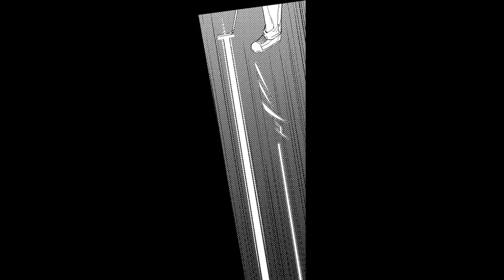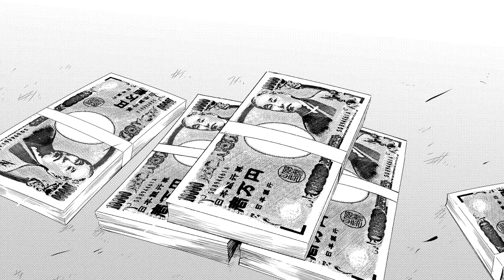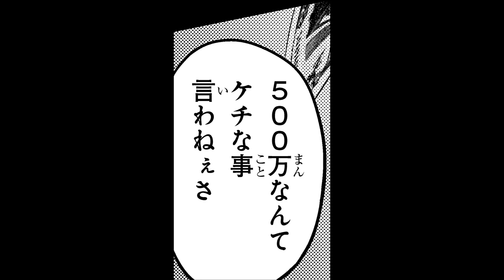【ジャンプ漫画】（cv:石谷春貴）極限状態の勝負の最中、少年のなかで何かが目覚める...！人生を賭けたハイプレッシャーゴルフ・ストーリー！『GAIN』後編【ボイスコミック】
寺坂研人先生の読切作品『GAIN』をボイスコミック化！

©寺坂研人／集英社

末永裕樹先生・馬上鷹将先生の連載作品『あかね噺』1話 前編 ボイスコミックはこちら▼

・穿貫寺通　石谷春貴
・月尾剛健　大川隼汰
・小石翠　　風間万裕子
・通の妹　　花宮ゆりこ
・店長　　　常盤昌平
・マキ　　　藍谷早咲
・医者　　　金城　慶
・店員　　　鈴木将之 / 黒井淳一
・客　　　　斉藤拓哉 / 町山芹菜

★寺坂研人先生の『ビーストチルドレン』電子書籍のご購入・試し読みはこちらから▼

★週刊少年ジャンプの定期購読はこちらから！

★週刊少年ジャンプへの持ち込みは下記をチェック！